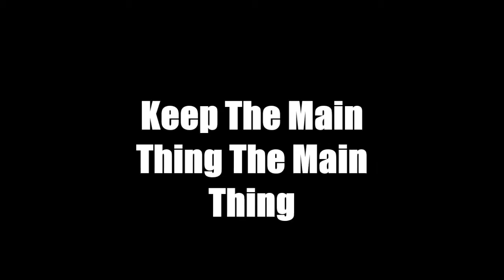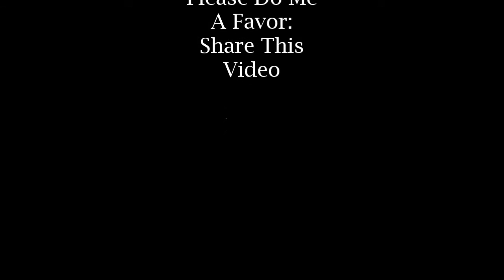Keep The Main Thing The Main Thing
Short video about Keeping The Main Thing The Main Thing. It's easy to get distracted and get lost staying busy with a lot of activity but very little productivity.